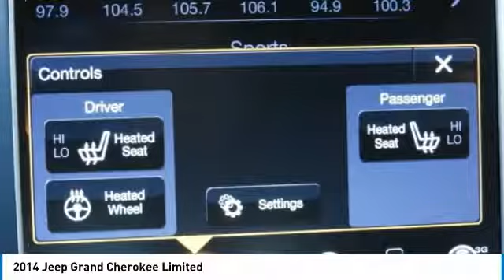2014 Jeep Grand Cherokee F26706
2014 JEEP GRAND CHEROKEE Garland, TX
Stock# F26706

Jupiter Chevrolet
11611 Lyndon B Johnson Fwy

White 2014 Jeep Grand Cherokee Limited RWD 8-Speed Automatic 3.6L V6 Flex Fuel 24V VVT Backup Camera, Bluetooth / Handsfree, Clean AutoCheck, Heated and Cooled Seats, Keyless Entry, Leather, One Owner, Power Lift Gate, Remote Start, Steering Wheel Controls, Sunroof / Moonroof, USB / AUX ports.

2014 Jeep Grand Cherokee Limited RWD includes our Jupiter Advantage: Lifetime power-train limited warranty, alloy wheel protection, door ding protection and MORE! Excludes GM Certified Vehicles, other restrictions may apply. Ask your sales associate for details.

Awards:
* 2014 IIHS Top Safety Pick

Reviews:

* If you are on the prowl for an American-made 5-passenger SUV with high-style and genuine off-road chops, the 2014 Jeep Grand Cherokee is a solid choice. Thanks to an alluring new array of in-vehicle electronics, the Grand Cherokee is also one of the most technologically advanced entrants in the category. Source: KBB.com
* Strong and fuel-efficient engine lineup, including a new diesel V6; upscale interior; plenty of luxury and technology-oriented features; irrefutable off-road ability; outlandish SRT model. Source: Edmunds
* Redesigned for 2014 the Jeep Grand Cherokee is already making praises and setting standards for performance, luxury, Best-in-Class Highway Fuel Economy, and attention to detail. A confident and elegant exterior design exudes strength from every angle. For 2014, every Grand Cherokee from Laredo to Summit features premium styling treatments including new, modern front grille and fascia treatments, daytime running headlamps, projector fog lamps and capless fuel fillers. The rear of the Grand Cherokee offers new, larger taillamps with signature LED lighting, a larger rear aerodynamic spoiler and a re-sculpted tailgate for greater rear visibility, and a new capless fuel fill and power liftgate for more simplicity and convenience. Grand Cherokee comes standard with seating for up to five passengers. The new, available premium-quality Natura Plus leather is soft and supple and has outstanding breathability that makes the leather more comfortable in both hot and cold weather. Adding to the luxury and comfort are heated/ventilated front seats and heated rear seats. The rear cargo area in the 2014 Grand Cherokee lets you configure up to 68.3 cubic feet of storage when the rear seat is folded down. Choose from 3 different engines including the new 3.0L EcoDiesel V6 which can attain up to 30hwy mpg, drive up to 730 miles on one tank and tow up to 7,400 pounds. The 3.6L V6 engine features new eight-speed automatic transmission, with paddle-shift steering wheel controls and the new Eco Mode improves fuel efficiency by 9% and allows you to tow up to 6,200 pounds. Finally, the 5.7L V8 engine with Fuel Saving Technology boasts 360hp and 390lb-ft of torque and provides a Best-in-Class 7,400-pound towing capacity. Inside the newly updated Uconnect System features a massive 8.4-inch touchscreen, Full-Feature Navigation, SiriusXM Travel Link/SiriusXM Traffic and HD Radio. Enjoy music on 1 of the 3 available speaker systems including the top of the line Harman Kardon 19 speaker system. Source: The Manufacturer Summary